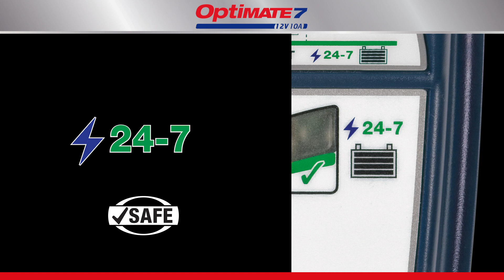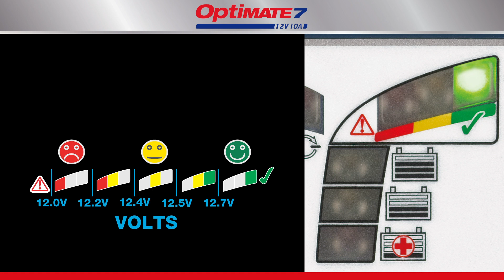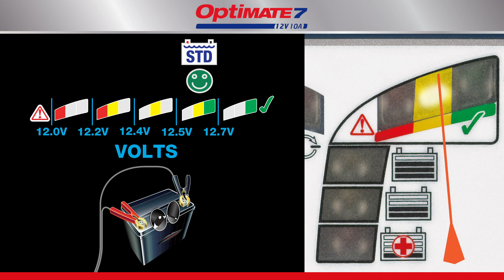Smart starter battery life extending charger | OptiMate 7 Ampmatic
The OptiMate 7 is a smart fully automatic starter battery life extending charger rated for 24-7 use. It can be left connected to the battery without fear that it will ever overcharge the battery.

Video contents:
00:00 - a smart fully automatic battery charger
00:12 - The AmpMatic program
00:24 - Temperature regulation
00:39 - the LED panel
01:15 - When to start a car
01:35 - Battery testing
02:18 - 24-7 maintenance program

More:
The Ampmatic program automatically adjusts charge current to match the battery’s size and condition. A larger battery gets more current, a smaller battery gets less. Charging is also adjusted to temperature: When hot the charge voltage is adjusted lower, when cold the voltage is adjusted higher to help the battery perform better.
The LED panel indicates charge progress. Charging always starts at the 25% or 50% level. A battery with charge will progress quicker. The RED LED, beside the first aid symbol, indicates your battery’s voltage (when connected, is between 0.5 and 12.4V). The 50% symbol indicates that your battery’s voltage is 12.4V or higher. Charge current is adjusted to deliver the fastest charge.
Your battery has reached a charge level of 75%. And so, if you’re in a hurry, your battery should now have sufficient charge to start the vehicle’s engine. But, if left connected the battery’s charge level is optimized and all cells are brought to equal charge, improving the battery’s power. Once charging reaches 100%, the OptiMate stops and tests the battery’s ability to retain charge. It now evaluates the health of the battery. A lead-acid battery’s ability to hold charge is measured in voltage, displayed by the green – yellow – red LEDs.

A sealed AGM battery holds the highest voltage, followed by a standard 'wet cell' battery (STD). If the battery is unable to hold sufficient voltage, it may need to be replaced; however, there may be other reasons for a 'bad' test result: A battery in a vehicle or craft might be losing charge due to connected circuitry. Remove the battery and try again.

The OptiMate’s automatic 24-7 maintenance program monitors charge and, if necessary, brings it back to full charge.

The OptiMate’s 24-7 maintenance program keeps a battery active and fit.

More battery power, longer battery life!

Questions or comments? Leave them below!

- OptiMate 7 12V/24V (EN): the smart fully automatic battery charger for 12 or 24V lead-acid batteries